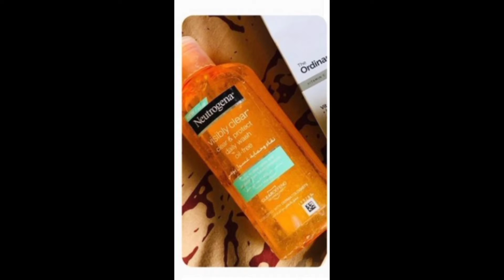open pores treatment openporestreatment openporeshomeremedy openporescream !skincare information .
open pores treatment